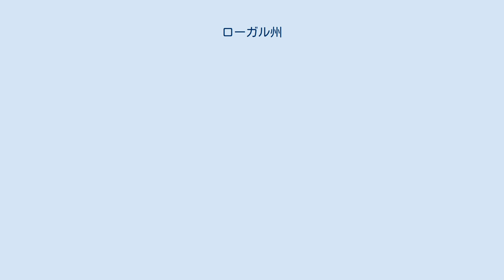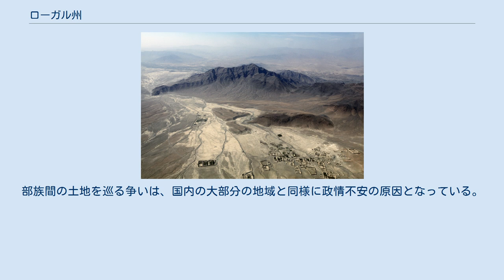ローガル州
ローガル州（ローガルしゅう、ペルシア語: ولایت لوگر‎) は、アフガニスタンの34州のひとつで、カーブルの南東に位置する州。ロガール州と表記されることもある。州都はプリアラム (Pul-i-Ilam)。 パシュトゥー語で「大きな山」を意味する Loy-Ghar の転訛だとの説があり、史書 ("Tarikh e Pehsawar" および "Gazeteer of Kohat, 19th century") に Loy-Ghar の記述が見られる。 ローガル州の様子 ローガル州の地理の中心となるのは、州の北から入り西に抜ける長大なローガル川である。 テラ峠を擁す。 他の南部諸州と異なり、地形・気候の問題によりケシの栽培は殆ど行われていない。 パシュトゥーンのハタック、アフリディ、オラクザイ族の故地と考えられている。これらの部族は元々は同じ部族から分かれた支族であることが記録に見られる。ローガルは、デュアランド・ラインの反対側、パキスタンのクッラム管区およびバンヌ（カイバル・パクトゥンクワ州バンヌ県、連邦直轄部族地域バンヌ辺境地区）にごく近く、クッラム川が流れているが、ハタック族が最初に定住した土地がバンヌであることからも、おそらくローガルが故地であろうと考えられる。
 南部の州ほどではないが、ローガルは宗教的に保守的な土地柄である。
ローガルの政治史は、まるで近年の混乱の歴史の雛形のようであり、アメリカの侵攻以前には、州内にはターリバーンと北部同盟の両者の支配地域が混在し、住民は外国人の兵隊には冷たいという噂があるものの、アルカーイダの訓練基地まで存在した。
ヘクマティヤールのヒズベ・イスラーミー（イスラム党、ヘクマティヤール派）の長年の本拠地でもある。
実際には、お尋ね者のヘクマティヤールは議会には受け入れられなかったのであるが、2005年の総選挙では彼が当選した。
ターリバーン政権崩壊後の数年間は、北部同盟（ラッバーニー）のジャマーアテ・イスラーミー（イスラム協会、ラッバーニー派）の支配下にもあった。
 2007年時点で、隣接するいくつかの州よりは治安が安定しているものの、ローガル州は、軍民双方を対象とする自動車爆弾やロケット攻撃を主体とする反政府活動が高い頻度で継続している。
 2021年、アメリカ軍撤退を契機にターリバーンの活動が活発化。
8月13日までに州都のプリアラムが制圧された。
 2012年9月現在の州知事は、イクバール・アズィーズィーである。
 Baraki Barak、Charkh、Khushi、Mohamad Agha、Kharwar、Azra の 6郡とPul-i-Alam市を擁する。
 住民の多数はパシュトゥーン人とタジク人。
部族間の土地を巡る争いは、国内の大部分の地域と同様に政情不安の原因となっている。